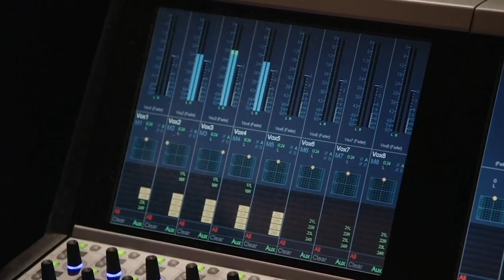Dune: Best Picture Nominee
Quote of the movie:
“Dreams make good stories, but everything important happens when we’re awake, ‘Cause that’s when we make things happen”

Skarsgard on Dune: “People are hungry to see a fantastic, well told, interesting story and I hope that they see something they didn’t expect to see.”

If this doesn’t get nominated for Best Picture, I’ll eat my shoe. But I’ve been wrong before. I got a screener for Prisoners and fell in love with it. I was obsessed. I couldn’t get over Roger Deakin’s cinematography and the music. I loved the performances and was convinced the @theacademy would notice too. What a huge disappointment when it was virtually unrecognized that Oscar season.

Tip: Watch it once on the biggest screen you can find. That’s what we did. The first viewing was just to take in the visuals and experience the film how it was meant to be. The second viewing watch with subtitles.

Let’s talk music. Because music is one of the most important elements for great storytelling. You guys know I’m a die hard Hans Zimmer fan. No shade at all. I just want to give credit where credit is due. I was watching the featurette on music and I’m like, hold up. Let’s talk about this. This was not some original idea for music. The other world sound really came from Johan Johannson. He did Arrival and came up with using instruments differently and also using voices as a type of “other worldly” instruments. Remember Denis said about Johan “He used human voices to create new mesmerizing sounds that felt like they are coming from another solar system. He was experimenting like a mad scientist.”
Hans always knocks it out of the park. He surrounds himself with talented people who push his boundaries. I believe that he could very well be nominated for Bond AND Dune. It was a good year for @hanszimmer.
If and when Hans makes his acceptance speech, I sincerely hope he honors the late JJ.

LOVED @bardemantarctic, and one of my favorite performances of Jason Mamoa. Charlotte Rampling was incredible. She’s always so so great.
Did you guys notice the actor who plays “The Herald of Change”? He was amazing! He had this on-screen presence about him. We will definitely be seeing more of him. Welcome to the film arena @benjaminclementine!

I enjoyed the makeup. It’s really subtle. Denis said “ I love makeup when I don’t see it” Hilarious, but I guarantee that’s what most directors are looking for. There is an art form to being light handed and delicate. @mowatdonald nailed it. He started with Denis on Prisoners. Love when a director keeps the same crew. The Baron’s profile alone was Top Notch. Well done everyone

No story is really new under the sun. Every story is the same but told differently. And the best of them have biblical references. Fact. There is an underlying theme of respect and taking care of nature and not just draining the world for our profits. He gave us this beautiful world to take care of and protect. No one sane takes a gift and then destroys it, but you handle with care.
Frank Herbert was heavily influenced by a Native American named “Indian Henry”, or Henry Martin.  He taught FH to take care of the world and warned him that if we continued to cut down forests, pump oil and deplete our natural resources that the world could turn into a dessert. Reminds me so much of Avatar and the animation Fern Gully. Or the not so subtle messages in LOTR. All I’m saying is let’s take care of the gifts God has given us.

YO, HBO! Smart move to release it oversees first. It built up momentum and got the numbers going in the right direction.
Super weird to not have worked out a game plan with Denis for this Dune Universe. I’m gobsmacked why you wouldn’t film back to back.
Now I don’t know the books very well, so I’m not sure how you can break them down realistically, but again I loved the model of LOTR. OF course they couldn’t get everything from those books into the films. They are unfilmable. Much like LOTR it should have been filmed all in one go. Taking advantage of the time. Releasing them one year apart. And a trilogy is ALWAYS a good idea.

ALSO, if I was running a studio, I would partner with theaters to release my films. Why? Because that is what the filmmakers intended audiences to see the film in. Not on a tiny screen in their living room or God forbid, their telephones. Movies were made for theaters. And theaters were made for films. They co-exist. PLEASE, Do us all a favor and work with theaters. Work out a deal that maybe theaters get 6-8 weeks for the film and THEN put it on your streaming platform. That’s all for now.

Fun fact about Denis: he was disappointed with his first two movies so he took a sabbatical as a stay-at-home dad. He vowed to return "when I was ready to make a film I could be proud of”. Imagine if he had given up and stopped dreaming.